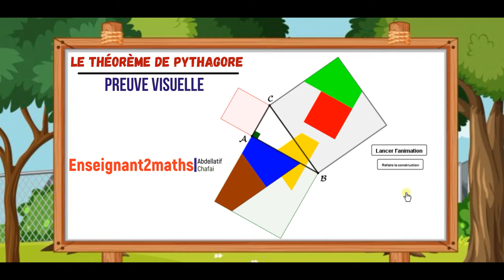Le théorème de Pythagore